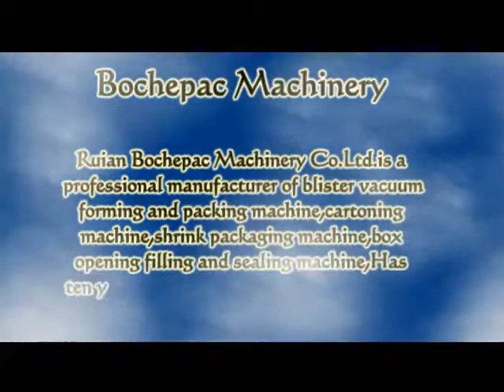BC-570 blister card packing machine with good quality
This automatic glue packing machine can automatic forming blister ,manual feeding,automatic heat sealing.The whole packing  process is automatic .so it can help company save lots of cost of labor each year.
If you are interesting it,just contact with me.